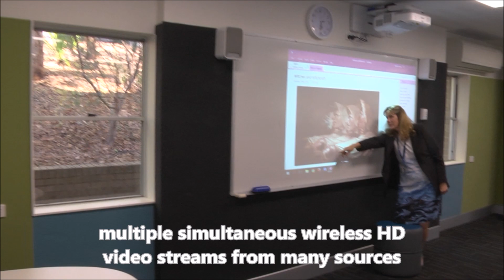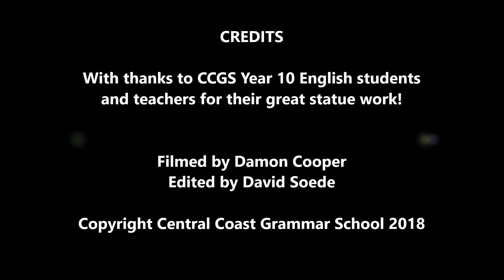Next Generation Learning Facility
We recently refurbished our English and History classrooms to support cutting-edge teaching, learning and digital literacy capacities. Take a look at the building's features in this video where students and teachers froze mid-lesson for our camera fly -through!